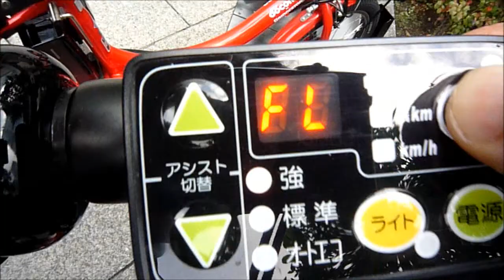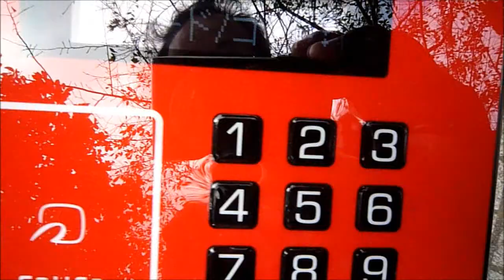港区自転車シェアリング で六本木ヒルズから坂の多い麻布地区の各国大使館をストリートビューしてみた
『港区自転車シェアリング』はレンタル自転車で港区内を移動・乗り捨て（区内の１５指定駐輪所）もできるサービス。ドコモが運営するだけに、自転車がちょっとハイテクなのが特徴。自転車にはすべて通信機能やGPS機能、遠隔制御機能が搭載されています。これにより、位置の把握はもちろん、バッテリー残量の把握等、自転車の貸出・返却制御が自転車単体でできるため、置き場側の負担が軽減され柔軟な設置が可能になったということ。
　さらに、ICカードリーダーを搭載しており、ICカードやスマホをかざしてのレンタルも可能。

　運転も快適！ 電動アシストの自転車なので、坂の多い港区でもスイスイと走れます。

　利用料金は2015年3月31日までのキャンペーン料金で、月額会員［1000円/月］、1回会員［100円/回］、1日パス［1000円/日］となっています。なお月額会員と1回会員の場合、1回の利用は30分で以後超過料金（30分毎100円）が発生します。※料金はすべて税抜き額です。

レンタサイクル『港区自転車シェアリング』の使い方
1. インターネットで会員登録する
2. 最初はポートにある自転車でSuicaやパスモなどのカードと会員番号を紐付ける
3. Suica等を自転車にかざして解錠する
4. 目的地まで乗る
5. 目的地近くのポートに返却して施錠して「返却完了」する

　実際に六本木ヒルズからスタートし、坂の多い麻布地区の各国大使館（フランス・ドイツ・スイス・ギリシャ・オーストリア・フィンランド・アルゼンチン・パキスタン・中国・韓国など）をあれこれ見ながら周遊し、白金・高輪を経由し、品川まで走りました。
　１回会員で登録し、３時間半の利用で課金額は７５６円となりました。

以下ストリートビューはブログに掲載

暗闇坂の途中にあるオーストリア大使館のストリートビュー
南部坂の途中にあるドイツ大使館のストリートビュー
道を挟んで左はフィンランド、右はアルジェリアとパキスタンの各大使館のストリートビュー
フランス大使館のストリートビュー

電動アシスト自転車のスペックはけっこう良く、電動アシストのパワーを３段階で変更することが可能。残りバッテリー量、走行可能距離、そして現在の走行スピードがハンドル部分に表示される。予約した自転車に乗る前に残りバッテリーの残量を調べて少ないようなら、他の自転車に予約変更することも自分のモバイル端末から簡単にできる。

自転車本体はブリジストン・サイクル製のママチャリ「ＢＩＫＫＥ」
を改造したもので、バッテリー込みで重量３０キロととんでもなく重いが、バッテリーに容量があればアシスト効果ですいすい快適に坂道でも走れます。
　返却予定のポートに、自転車をとめる空きがない場合は返却できない。どこのポートに返却できる空きがあるかリアルタイムにスマホから確認できるので、そこも要チェックだ。
隣の千代田区区でも同様のサービスがあるが、現時点では区をまたがっての乗り捨てはできない。